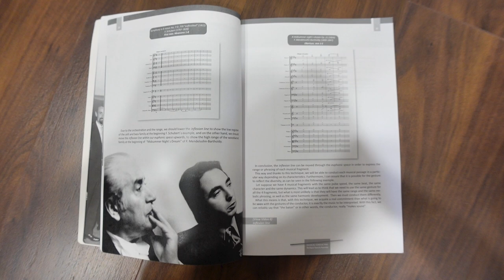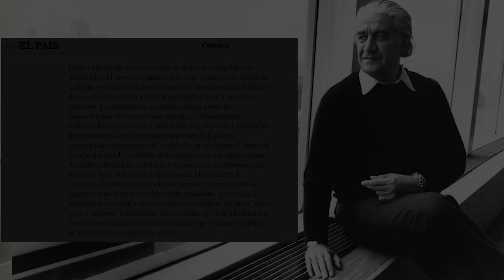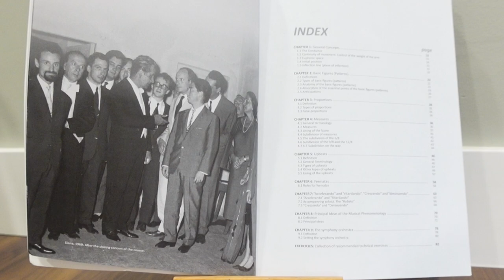MIRADAS A RUMANÍA: Ep. 6. Sergiu Celibidache y la fenomenología musical I Enrique GARCÍA ASENSIO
El maestro Enrique García Asensio, discípulo del director rumano, cuenta cómo fue su experiencia trabajando con Segiu Celibidache y qué aprendió de él, en una charla llena de emoción y recuerdos personales. Celibidache era conocido por sus interpretaciones únicas y lentas de ciertas obras, por su atención meticulosa al detalle en la música, trabajando la textura y el color del sonido de la orquesta.

Como autor del libro «Dirección musical: La técnica de Sergiu Celibidache», el maestro Asensio hace referencia a la filosofía de la «fenomenología musical» de Celibidache que influenció el enfoque hacia la interpretación y la dirección musical.

Producción y edición: Roxana Vlad